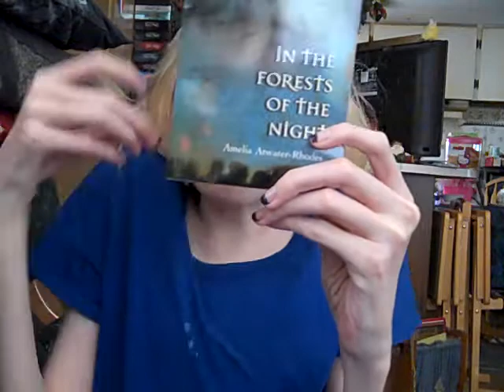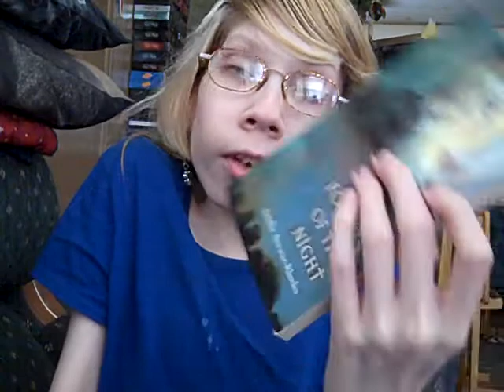two for the price of one part two!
Enjoy the double book review